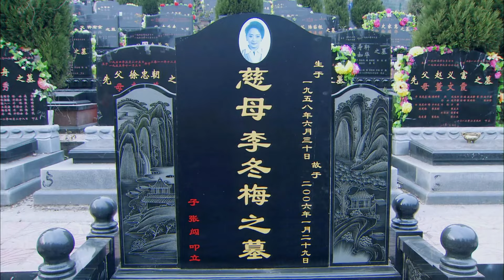🐳18丈夫和小三甜蜜約會，不料妻子正好撞見，直接提出離婚讓丈夫後悔！中国电视剧2023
►劇名(Drama Name)：
点击看全集（click for all works）：